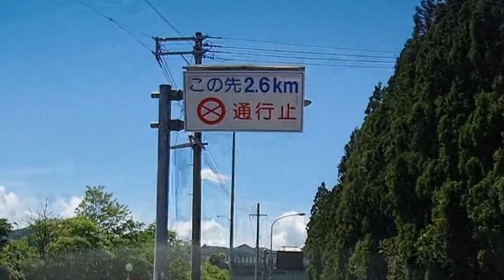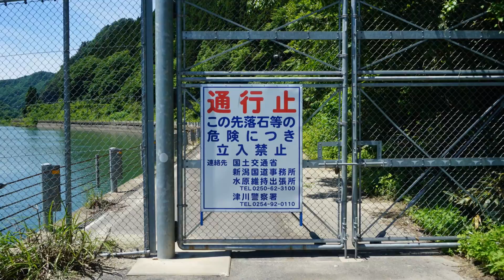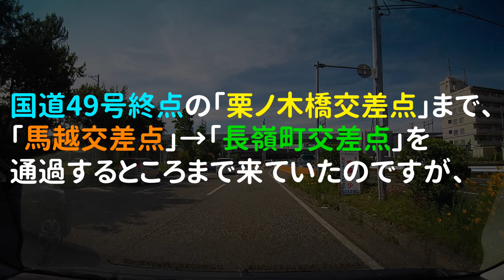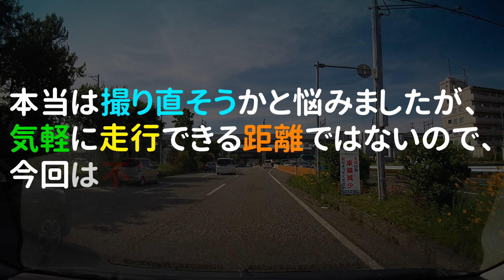【全線走破】国道49号 Part 2（終）福島県-新潟県（2021年版）｜福島県会津若松市～新潟県新潟市｜2021年6月上旬｜ROUTE 49【車載動画】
国道49号を全線走破してきた記録です。
Part 2 では、福島県会津若松市内の石山交差点から走行します。

録画ミスにより終点・栗ノ木橋交差点までの走行記録がありません...(´；ω；`)
馬越交差点手前までの公開となりますのでご了承ください。

起点：福島県いわき市（常磐上矢田交差点 国道6号交点）
終点：新潟県新潟市（栗ノ木橋交差点 国道7号・国道8号・国道17号上、国道403号・国道459号起点）
総延長 : 248.2 ㎞（福島県 173.3 ㎞、新潟県 61.4 ㎞、新潟市 13.5 ㎞）

※編集作業が間に合わなくなってきたので分割しました。

□福島県□

■会津若松市
1:01 石山交差点（国道294号交点）／滝沢バイパス
7:54 若松バイパス

■河沼郡湯川村
12:02 会津若松市→河沼郡湯川村
12:53 道の駅【あいづ】

■河沼郡会津坂下町
13:20 河沼郡湯川村→河沼郡会津坂下町
17:44 塔寺バイパス
18:38 坂本バイパス

■河沼郡柳津町
21:07 河沼郡会津坂下町→河沼郡柳津町

■耶麻郡西会津町
24:12 河沼郡柳津町→耶麻郡西会津町
27:17 西会津バイパス
28:12 道の駅【にしあいづ】

□新潟県□

■東蒲原郡阿賀町
34:27 耶麻郡西会津町→東蒲原郡阿賀町
40:16 津川バイパス
41:25 芦沢交差点～津川バイパス→通行止め
44:31 芦沢交差点→直進
50:23 道の駅【みかわ】
53:26 道の駅【阿賀の里】

■阿賀野市
54:22 東蒲原郡阿賀町→阿賀野市
57:05 阿賀野バイパス（安田バイパス）
1:08:29 横雲バイパス

■新潟市（江南区 - 中央区）
1:09:00 阿賀野市→東蒲原郡阿賀町
1:11:17 亀田バイパス
1:14:52 栗ノ木バイパス

■東蒲原郡阿賀町
1:17:11 旧国道49号→通行止め